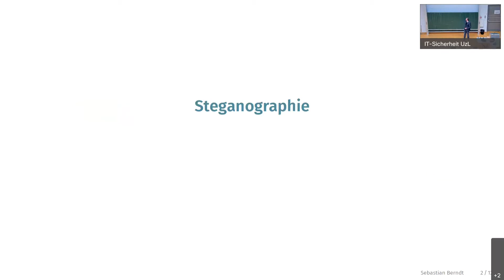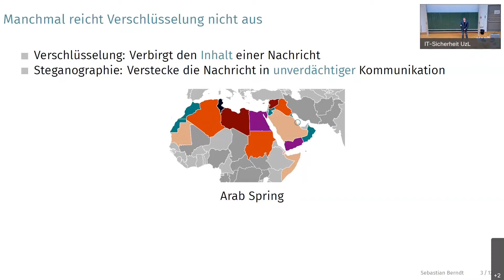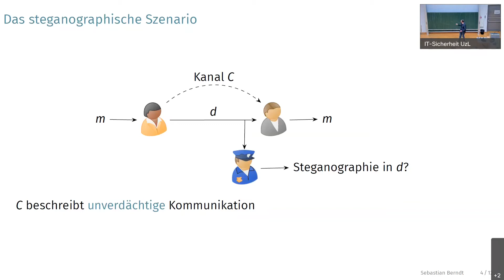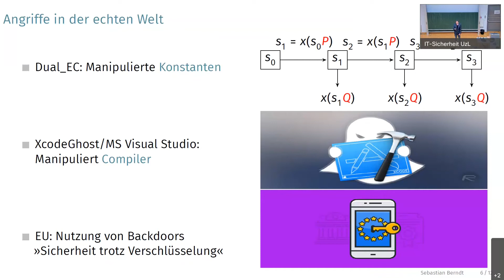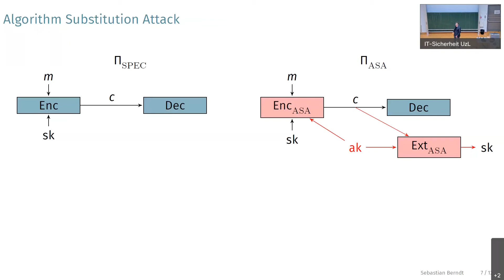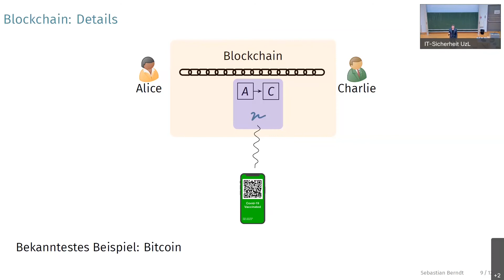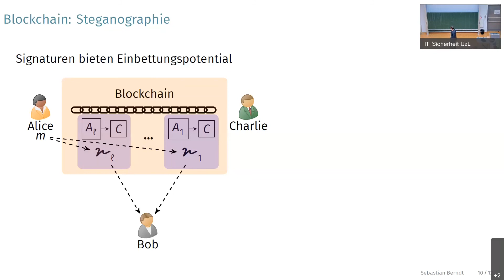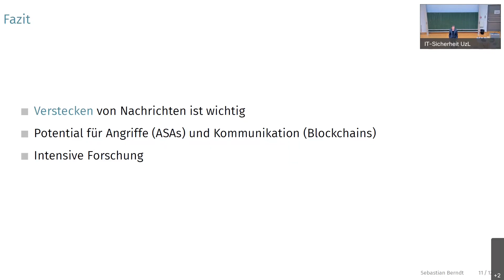Steganographie: Heimliche Kommunikation - Sebastian Berndt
Aktuelle Themen aus der IT-Sicherheitsforschung an der
Universität zu Lübeck
Vortrag 7/7